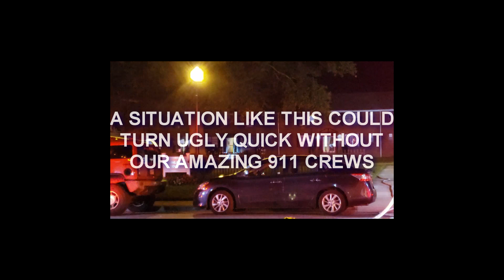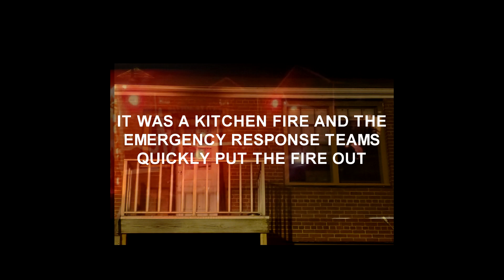EARLY MORNING FIRE IN DUNDALK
OUR EMERGENCY RESPONSE TEAMS ARE PHENOMENAL